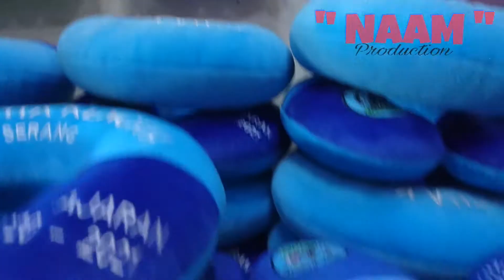Produsen Bantal Leher Sounvenir Taman Kanak Kanak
Spesifikasi sbb:
berat 250gr
ukuran 30x35cm
bahan velboa
isi silicon super atau decron super
minimal order 50pcs

jika ada hal yang ingin ditanyakan silahkan komen ya

terimakasih